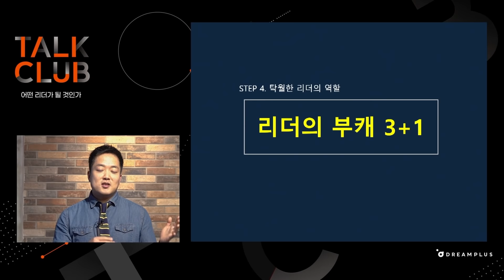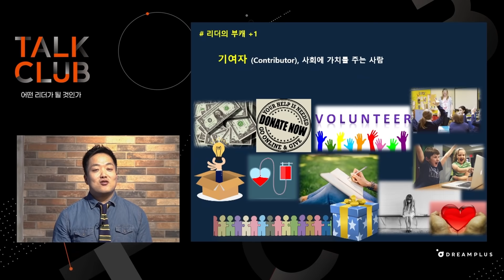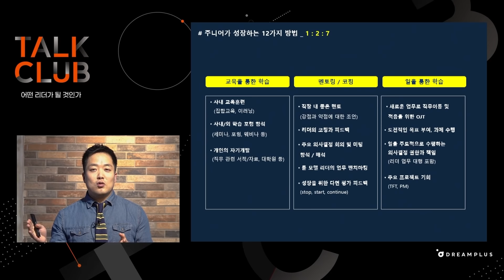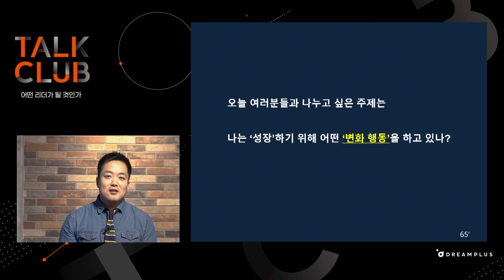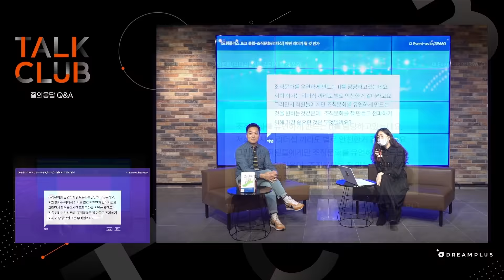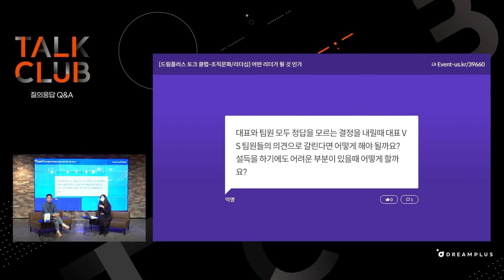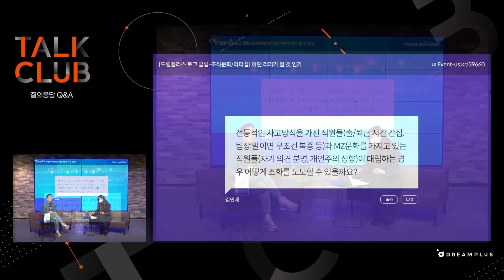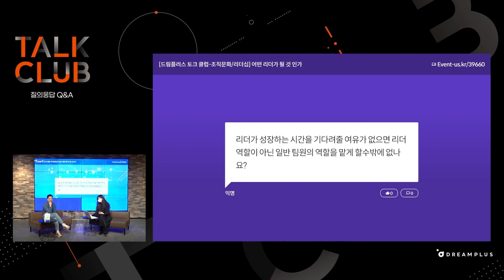[토크클럽] X세대와 MZ세대 모두를 만족시키는 리더가 되려면? 구성원과 시너지 만드는 리더의 역할 | 그로플 백종화 대표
어떤 리더가 될 것인가?​
12월 드림플러스 ’TALK CLUB’ 💬 ​
주니어와 시니어의 의견을 하나로 모으기 위해 필요한 건 뭘까?🧐
탄탄한 조직비전으로 구성원을 설득하는 것부터
포스트잇 회의 방법으로 공감을 얻어내는 방법까지
드림플러스 유튜브에서 함께 확인하세요🔍​
그로플(Growple) 백종화 대표님과 함께하였습니다!